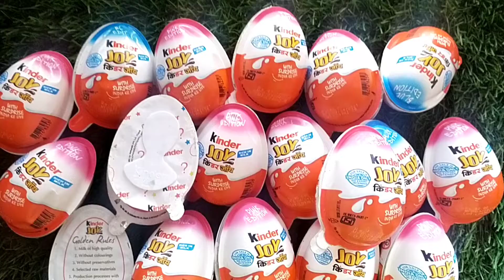Kinder Joy Chocolate with Surprise Toy inside, ASMR